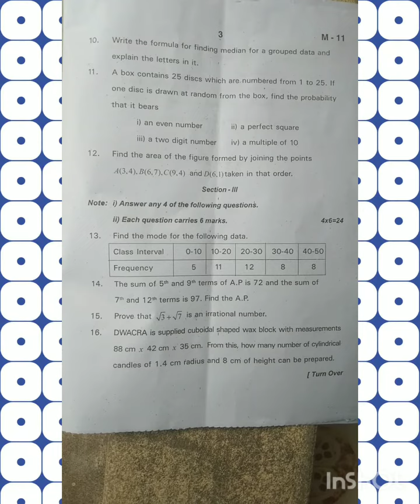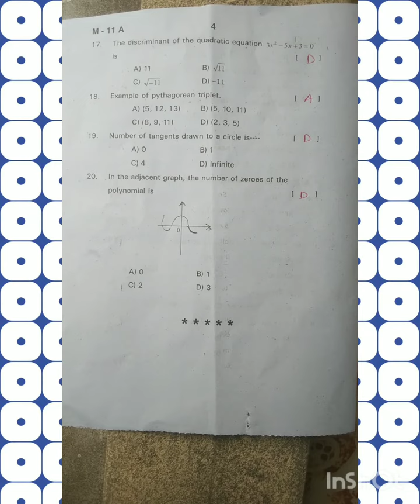mathematics prefinal question paper#class10 boardexam #